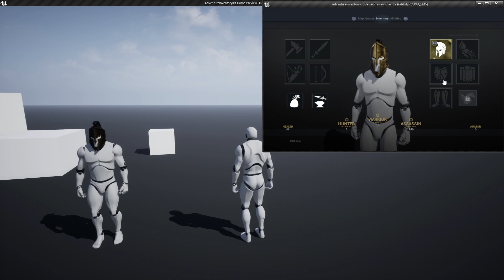UE4 | Adventurer’s Inventory Kit | First Look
I just wanted to share the latest project that i'm working on. Will be released on marketplace when it's done. Let me know your toughts! :)